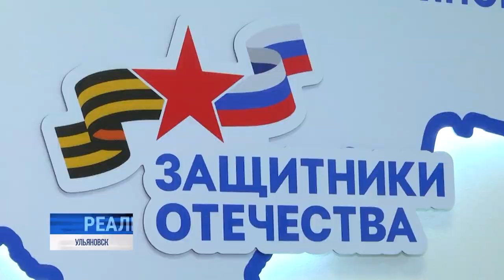Запуск программы "Время героев"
Память, забота, внимание - главные постулаты, озвученного недавно Президентского Послания Федеральному собранию. Все эти составляющие касаются участников специальной военной операции.

В качестве первой "практической ласточки" с первого марта 2024-го запущена специальная кадровая программа "Время героев". О тех, кто побывал недавно в столице и слышал эту новость лично - материал Татьяны Дамадановой.